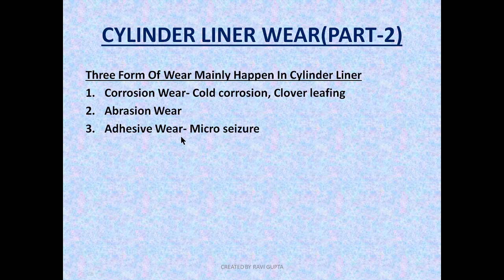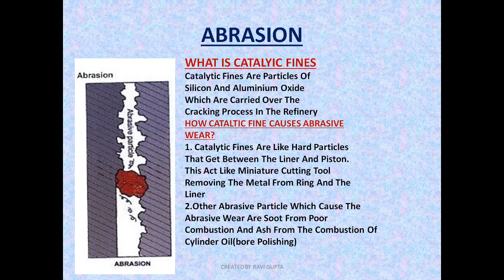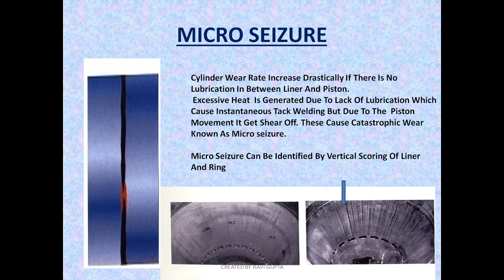CYLINDER LINER WEAR| ABRASION|MICRO SEIZURE|CATALYTIC FINES|(PART-4)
WHAT IS CATALYTIC FINE| HOW IT CAUSE ABRASION| HOW IT CAN BE LIMITED| WHAT IS MICRO SEIZURE| HOW MICRO SEIZURE CAUSE LINER WEAR|HOW MICRO SEIZURE CAN BE RECTIFIED|

If you want to know more  you can click on below link:
Complete LINER & LUBRICATOR Series: